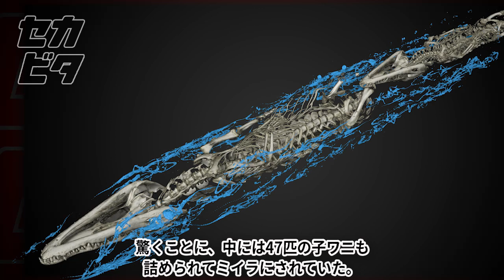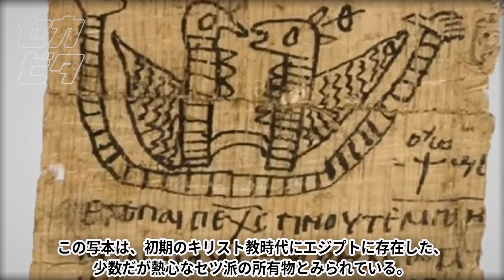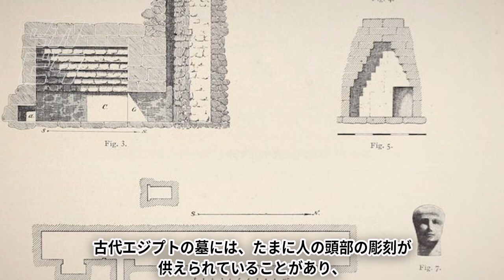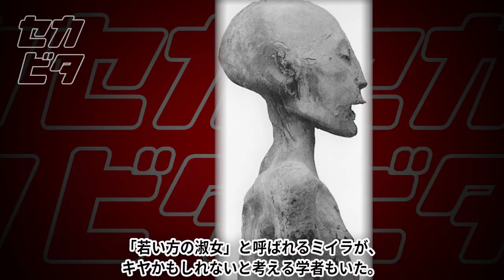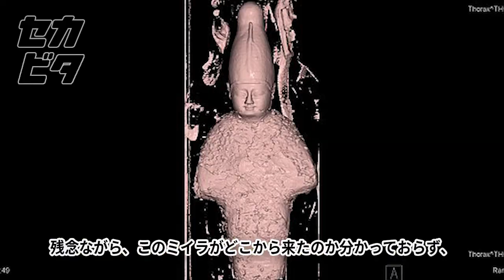エジプト学者も愕然の歴史的新発見１０選